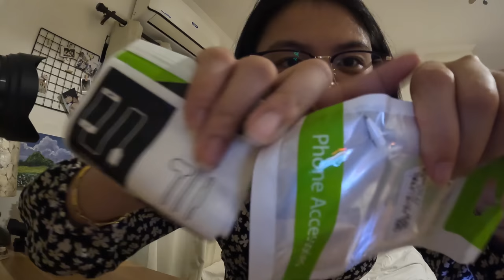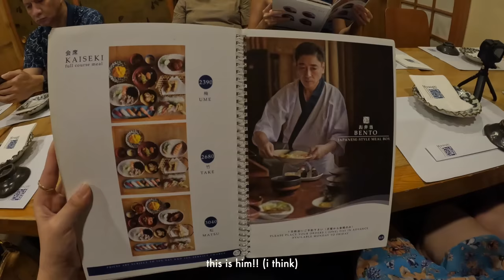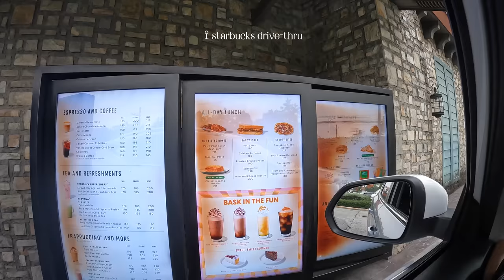BIRTHDAY WEEK 🍰🥂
ꕥ LINKS
↠ Tapple Game

ꕥ VLOGGING EQUIPMENT
↠ Sony Camera